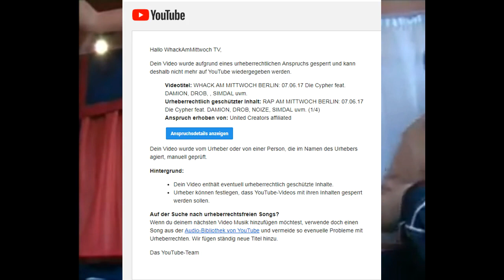Nachricht von ANONYMOUS an TTT & Huenited Creators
Ben Salomo bzw Rap am Mittwoch  hatte ursprünglich wenigstens nur das Ad-Money beschlagnahmt